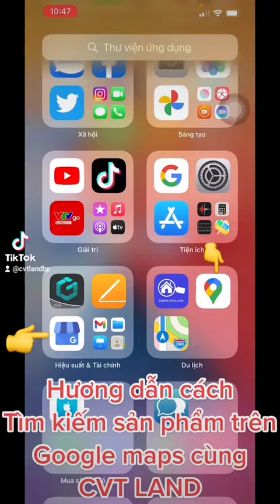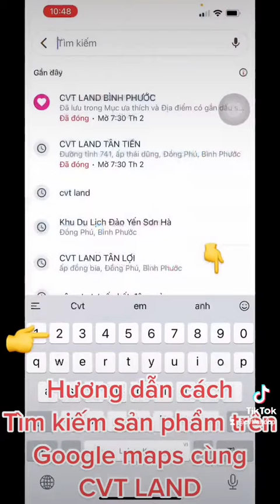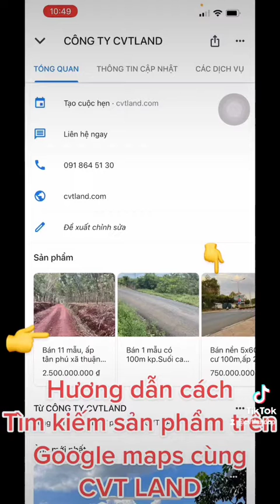Hướng dẫn cách tìm kiếm sản phẩm trên Google maps cùng CVT LAND ✅👍